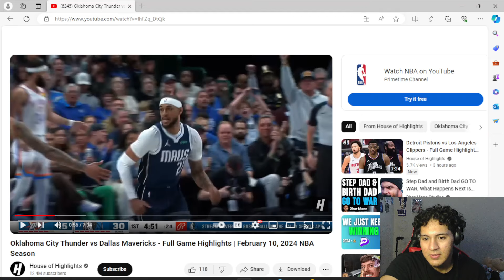Dallas Mavericks Vs Oklahoma City Thunder Reaction | FULL GAME HIGHLIGHTS